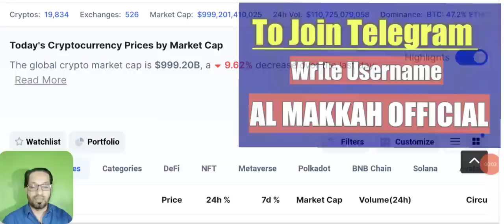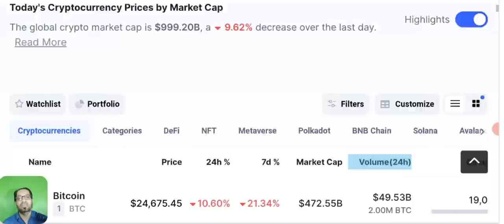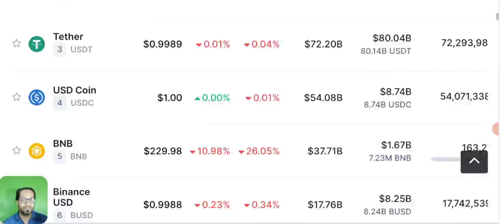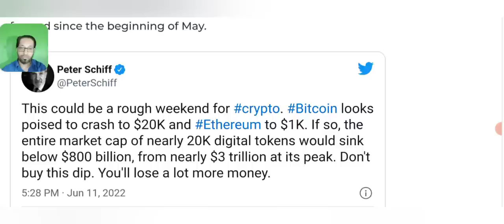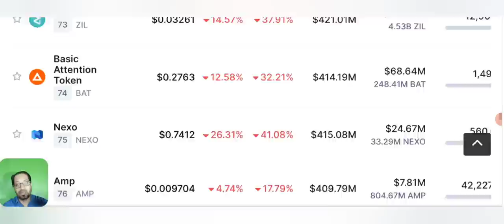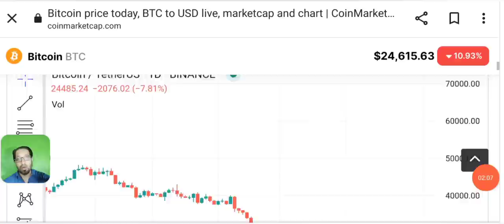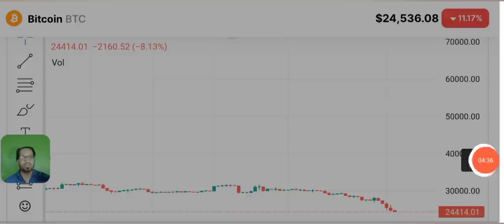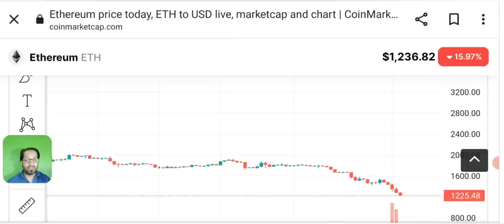Why crypto market is going down & crashing - BTC - ETH CRASH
Asalaam o alikum dear YouTube family, today we will discuss why crypto market is going down and crashing & daily crypto market analysis and news update as well as bitcoin & Ethereum price prediction.

Will Bitcoin crash to 15000 ? And ethereum to 1000 ?

_____________________________/SOCIAL LINKS\___________________________________